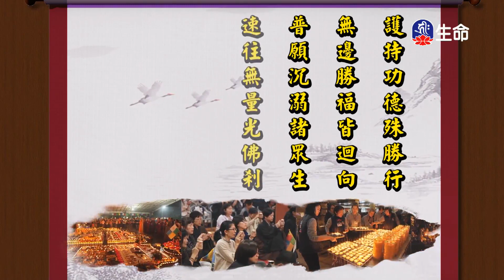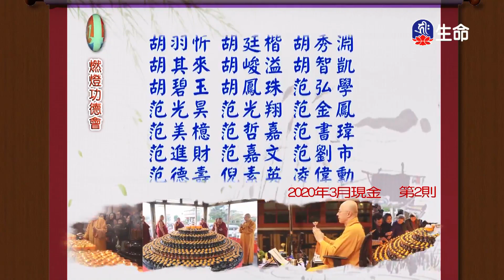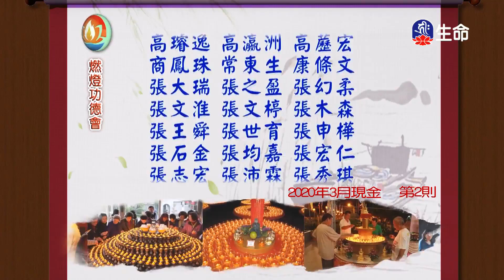潮音寺晚課-1_晚課_(lifetv_20210201_15：30)